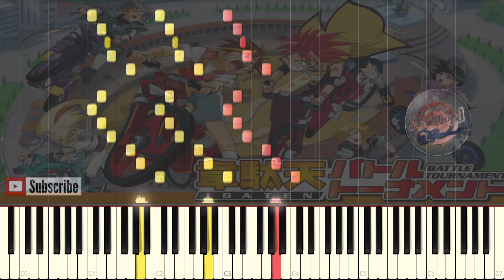Idaten Jump Italian Opening Piano Cover / Synthesia Piano Tutorial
Hi guys!
This video is a very different one, it's not from a japanese anime song but it's a dub original song and it's an italian song
so here's my piano arrangement of Idaten Jump Italian Opening Song so i hope you enjoy it
i also did other italian songs like webdiver opening and dragon ball z and one piece , and  yugioh opening so please check them out too

Dragon Ball Z ドラゴンボールZ OST - Solid State Scouter ソリッドステートスカウター - Synthesia Piano Cover / Tutorial